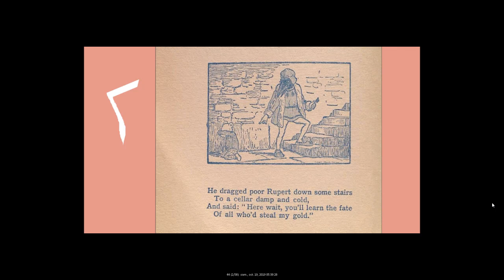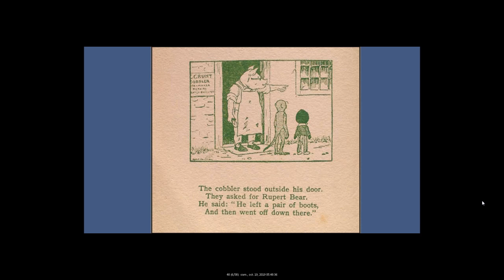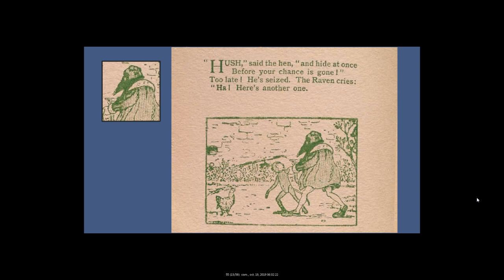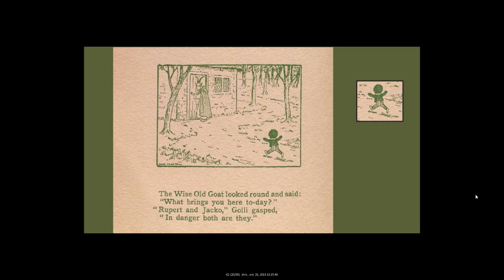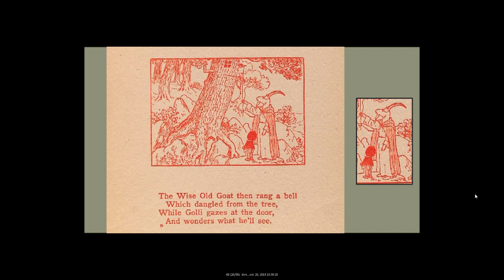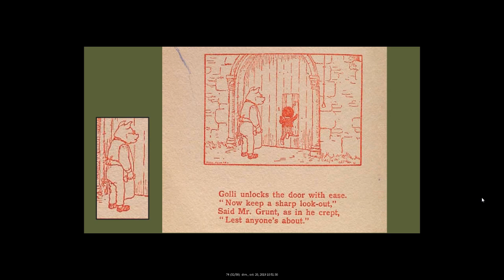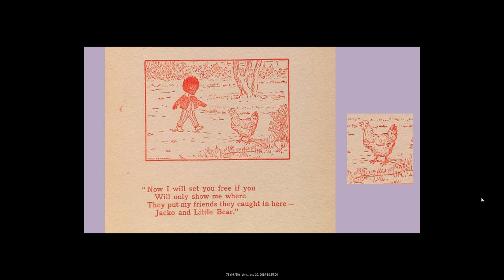RUPERT AND THE OLD MISERr by MARY TOURTEL - Part 2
Wonderful illustrations from classic children's literature

'''Rupert and the Old Miser''' appeared in The Daily Express from 15th January 1923 to 20th March 1923 in 56 single-panel instalments.